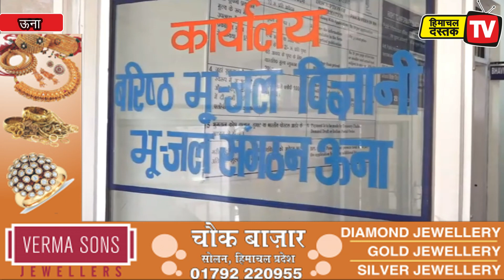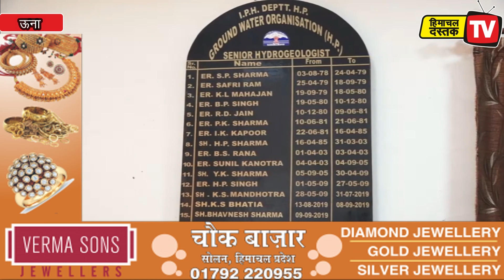ऊना के कई घरों में कैसे निकल रहा पानी, वजह जानकर आप भी हो जाएंगे हैरान